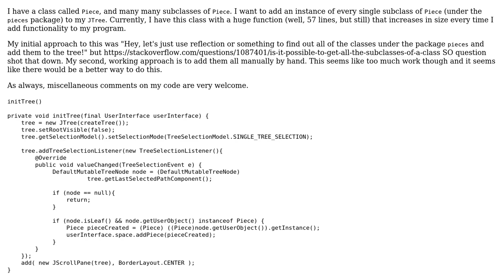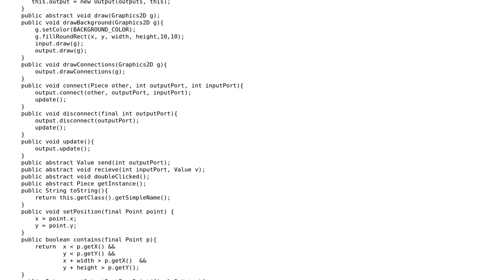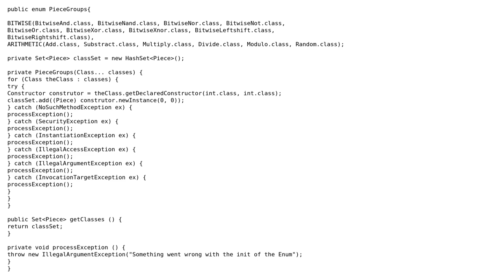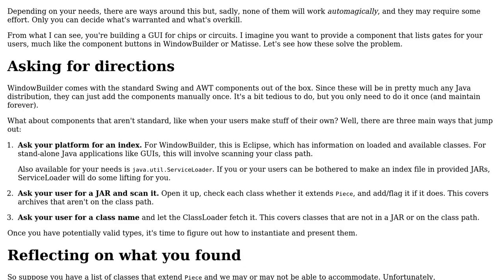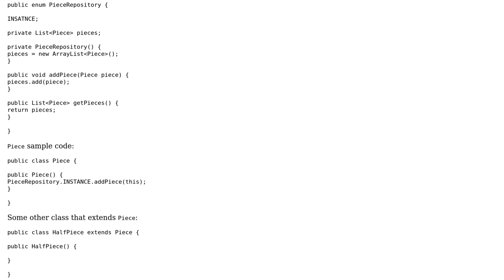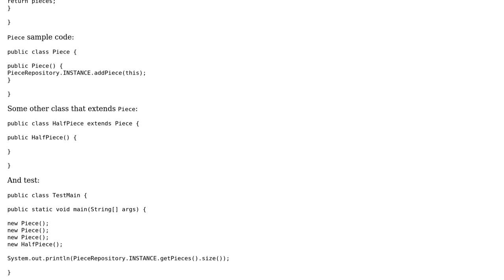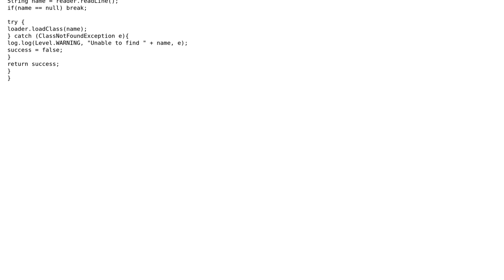Code Review: Initializing JTree (5 Solutions!!)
Code Review: Initializing JTree

With thanks & praise to God, and with thanks to the many people who have made this project possible! | Content (except music & images) licensed under CC BY-SA | Music | Images & others | With thanks to user Torbjorn Diderholm user Kyranstar user Karolis Sarapnickis user JvR user chillworld user AJMansfield and the Stack Exchange Network Trademarks are property of their respective owners. You are responsible for your own actions.